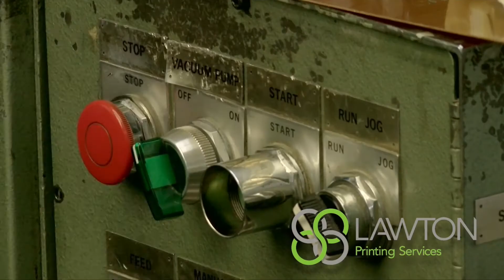CC Mikael Suniga and Shirley Maike 5 Oct 17